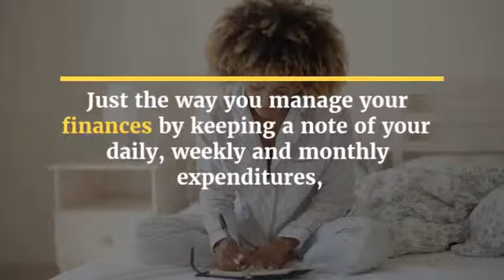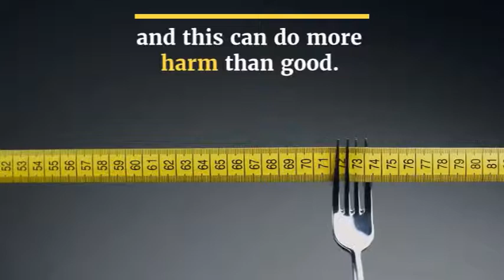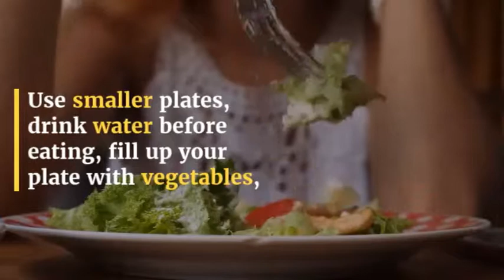5 Bad Habits That Make You Fat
5 Bad Habits That Make You Fat
These bad habits could actually be the reason why you are unable to lose weight. Get rid of them now!

★ ABOUT CHANNEL:

Natural Cures Factory is a channel that offers free videos about natural remedies, home made remedies, natural cures, physical and mental health recipes and tips.